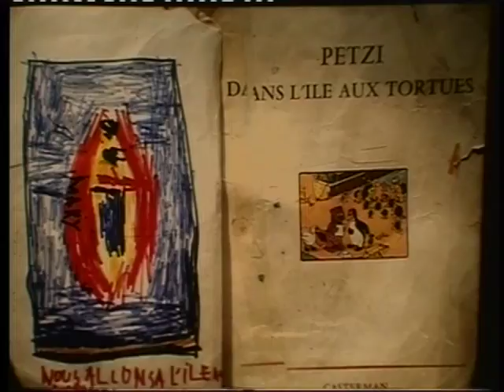L'enfant, la psychose et l'écrit - Roland GERBER